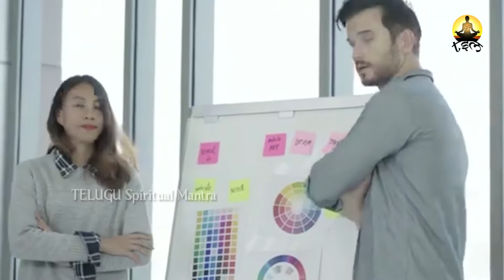మేష రాశి జూన్ నెల 2021 | Mesha Rasi June 2021 | Telugu Rasi Phalalu 2021 June | TSM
WATCH :మేష రాశి జూన్ నెల 2021 | Mesha Rasi June 2021 | Telugu Rasi Phalalu 2021 June | TSM